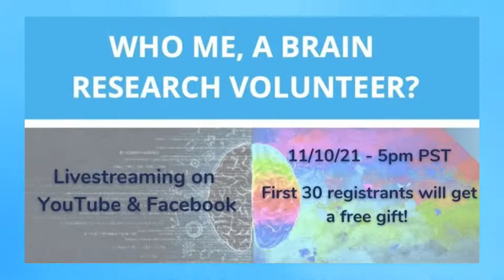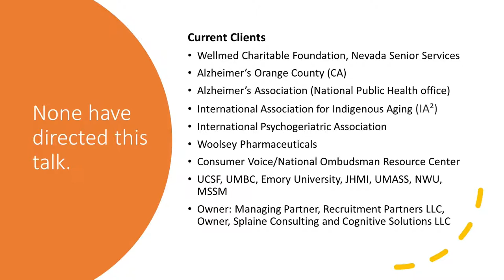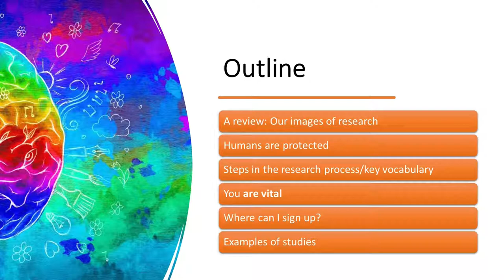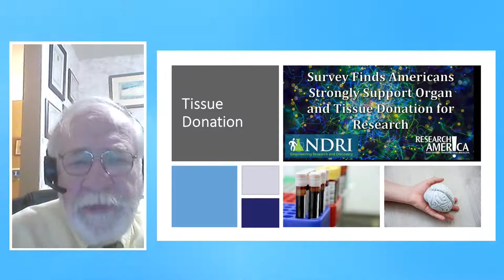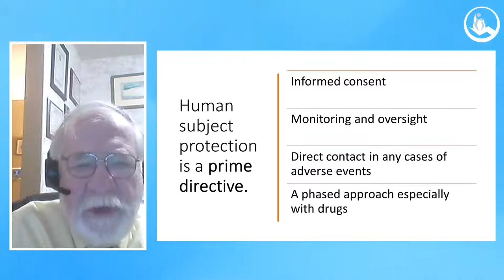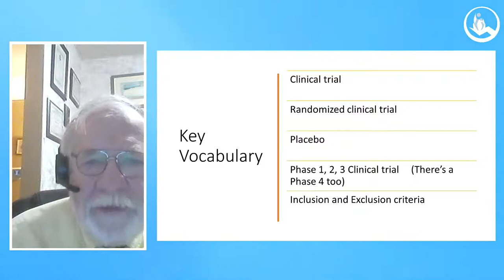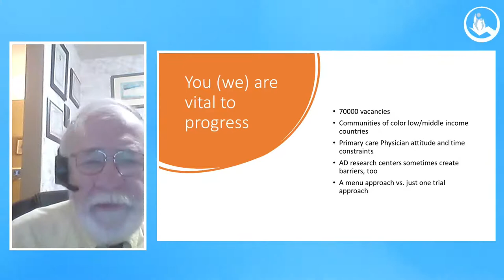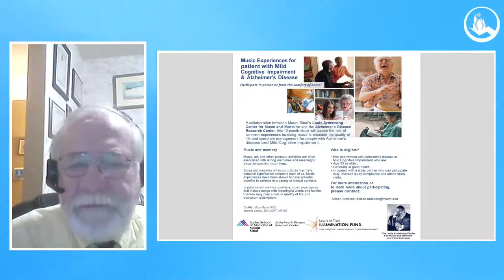Who Me, A Brain Research Volunteer?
Southern Caregiver Resource Center (SCRC) invites you this virtual presentation to learn how you can be a research participant. Join us as aging advocate, Mike Splaine, talks about the hows and whys of participating in brain health research. This presentation is helpful for anyone interested in research, including those experiencing cognitive decline, family members and caregivers, and even healthy volunteers.